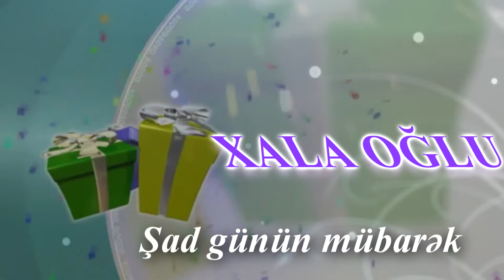Xala oglu. AD GÜNÜN MÜBARƏK!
Ada uygun ad gunu mahnilari
ad gunun mubarek mahnilari
ad gunu tebrikleri
ad gunu mahnilari
ad gunun mubarek olsun
ad gunu tebriki ucun
ad gunu mahnisi
adlara aid ad gunu mahnilari
ad gunun mubarek
xala oğlu
söz\mus: Xəyal Əfəndi